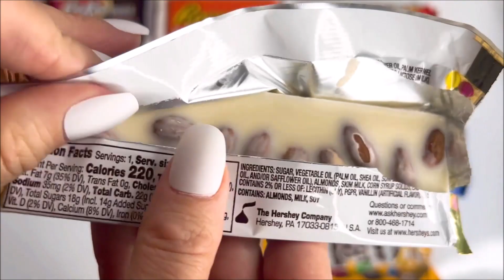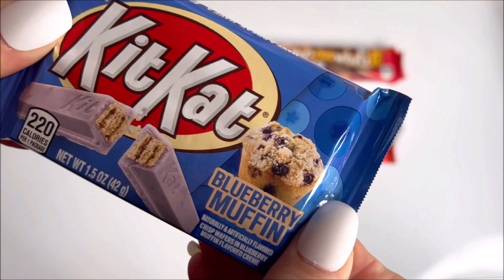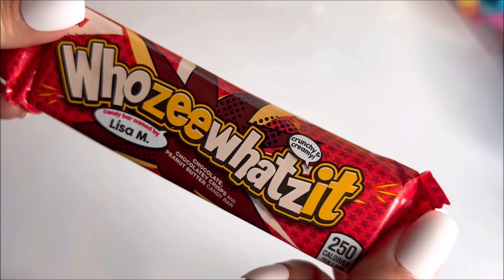Filling Platter With Sweets Chocolate Candy Bars Unwrapping TWIX REESE'S STICKS KIT KAT HERSHEY'S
Filling Platter With sweets Chocolate Candy Bars Unwrapping TWIX REESE'S STICKS KIT KAT HERSHEY'S KINDER BUENO PEANUT M&M's Brownie M&M's Kit kat Duos Mint strawberry dark chocolate white Reese's peanut butter cups

Opening unwrapping new yummy Mostly American candy bars
Reese's peanut butter white cups
Twix cookies and crème
Peanut and brownie M&M's candies
Kinder Bueno chocolate wafer candy bars
Kit kat duos mint dark chocolate and strawberry
York min peppermint patty large
limited edition blueberry muffin purple blue candy bar